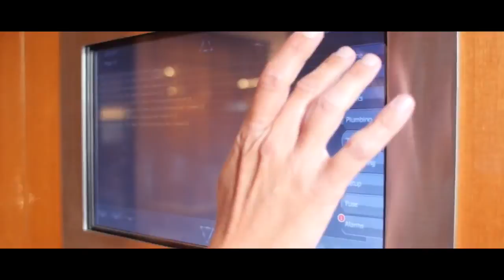Luxury yacht documentary "SOLLEONE" 2016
SOLLEONE YACHT FOR CHARTER
88.58ft /27m | Nautor's Swan | 2009

    Next Yacht
    Previous Yacht

Similar Yachts

The 88.58ft /27m Swan 90 'Solleone' was built in 2009 by Nautor's Swan. This luxury vessel's sophisticated exterior design and engineering are the work of German Frers. The yacht's interior has been designed by Michele Bonan and her exterior styling is by German Frers.
Accommodation

Solleone's interior layout sleeps up to 6 guests in 4 rooms, including a master suite, 1 double cabin and 2 twin cabins. She is also capable of carrying up to 4 crew onboard to ensure a relaxed luxury yacht experience. Timeless styling, beautiful furnishings and sumptuous seating feature throughout to create an elegant and comfortable atmosphere.

Solleone's impressive leisure and entertainment facilities make her the ideal charter yacht for socialising and entertaining with family and friends.

Solleone is a 89.99ft /27.43m  sloop sail yacht built by Nautor's Swan and launched in 2009. This luxury vessel's sophisticated exterior design and engineering are the work of German Frers. The yacht's interior has been designed by Michele Bonan.

Amenities

Air Conditioning, WiFi connection on board
Charter Solleone

Solleone is currently available for charter, to find out more about this superyacht please contact your preferred charter broker.

Luxury Charter yacht Solleone is a sailing yacht, read our online guide for more information on sailing yacht charter.